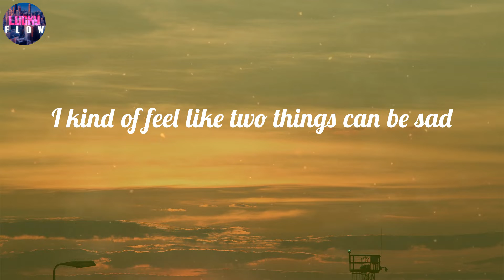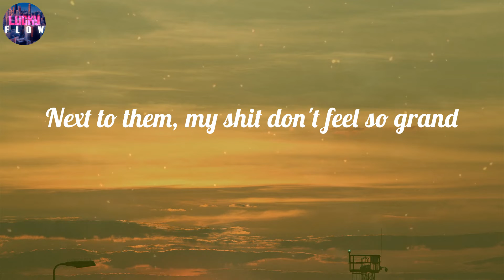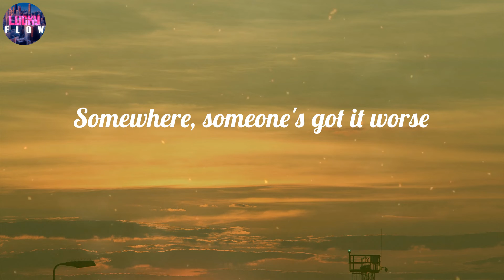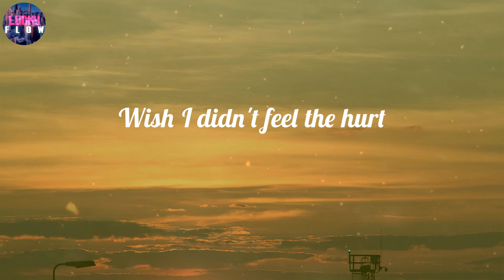AJR - World's Smallest Violin (Lyrics) ~ (Oh my God)